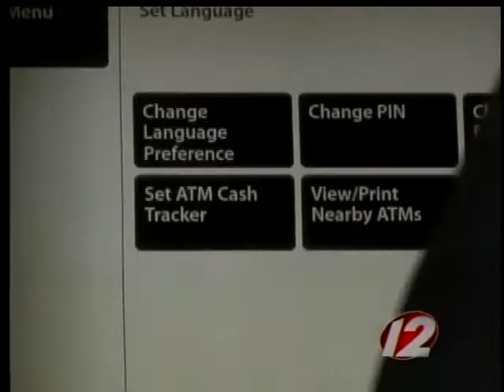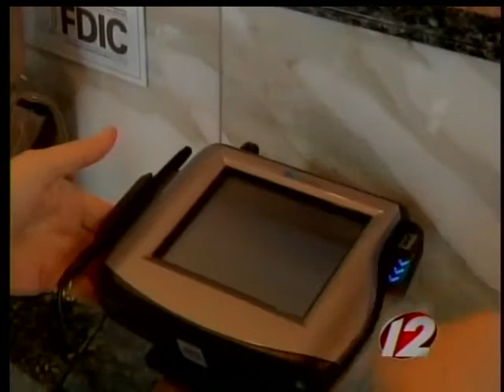Call 12 for Action: Do it Yourself Banking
New upgrades in banking technology will lead to live remote video tellers and getting money through your smartphone.